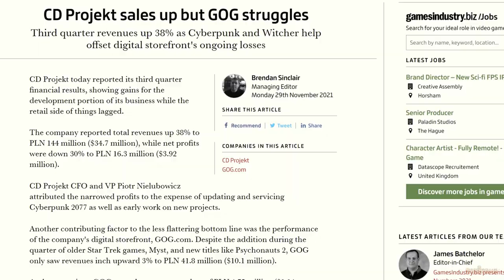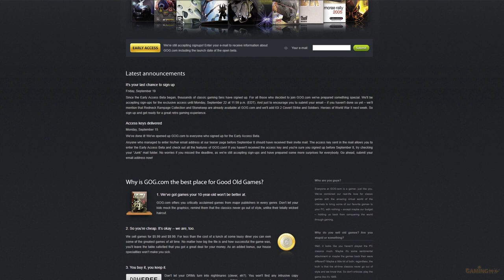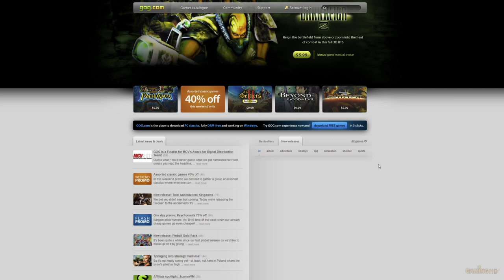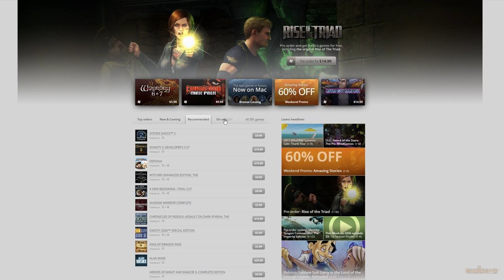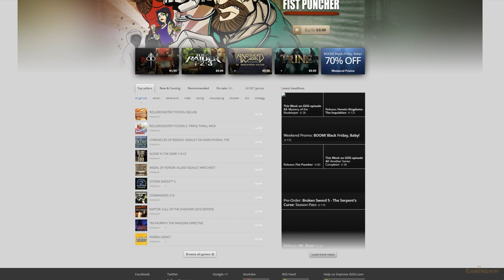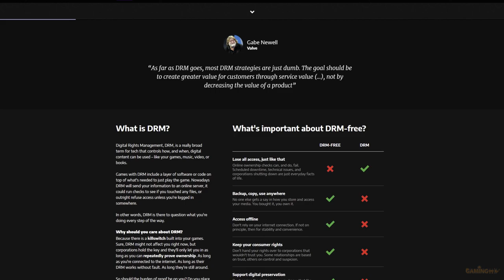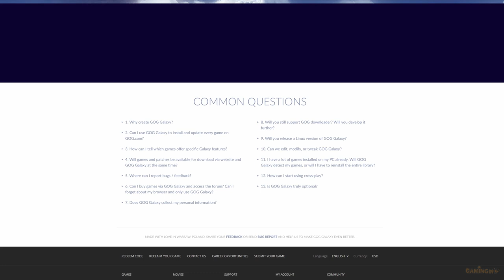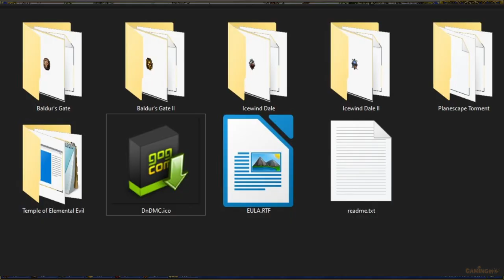GOG and 1000 years of Darkness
A darkness falls over the land
Enslaves with a wave of its hand
GOG is not doing all that great
And DRM is at the gate